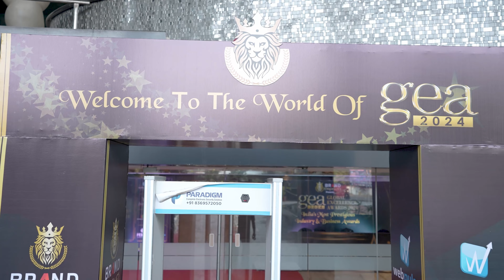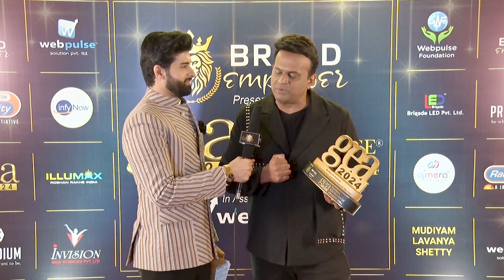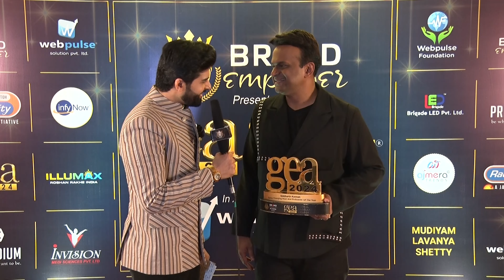Siddharth Kannan wins GEA 2024 | Global Excellence Awards 2024 by Brand Empower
Siddharth Kannan wins Global Excellence Awards 2024, for Game-Changing Host and Podcaster of the Year

More than 500+ delegates from India & Overseas attended the Global Excellence Awards 2024 in Mumbai, including popular celebrities from the world of TV, Web, Bollywood & Digital Space who graced the Red Carpet of GEA 2024.

The Global Excellence Awards 2024, orchestrated by Brand Empower Pvt Ltd, celebrated remarkable achievements across various sectors.